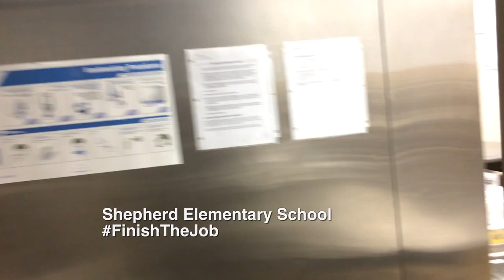No Safe Egress in case of emergency @Shepherd ES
-  Shepherd is a victim of the transition from phased to complete modernization.
-  It is unacceptable to have children in an area with no safe egress in case of a kitchen fire and no safe egress for individuals in wheelchairs.
-  Shepherd is the ONLY school defunded by the Council in this year's budget process.